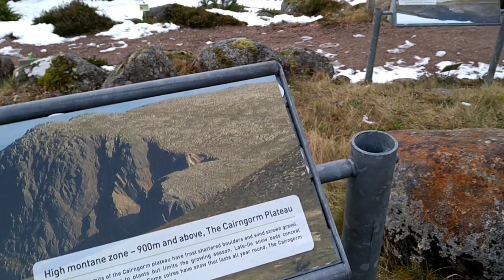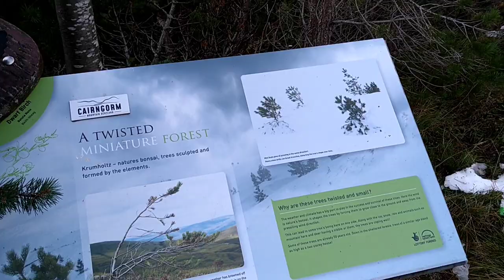Van Camp - Cairngorm Mountain Resort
Went for a drive to Aviemore and had a camp at Cairngorm Resort.